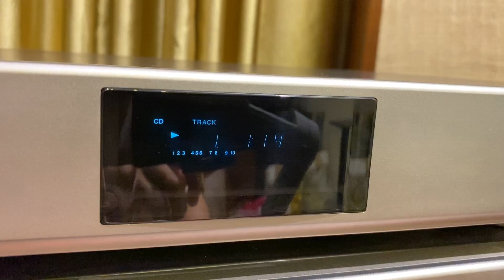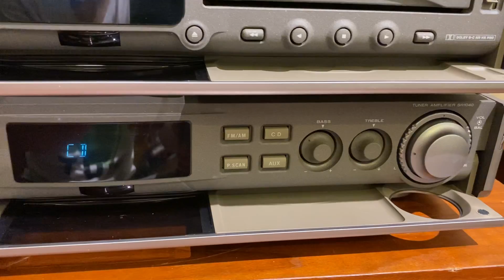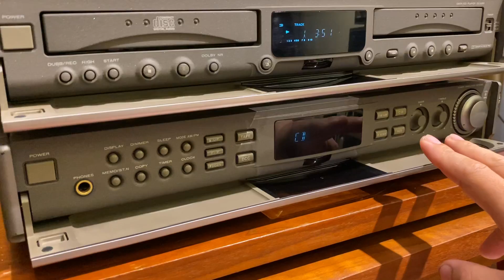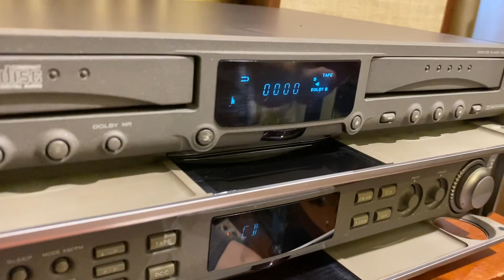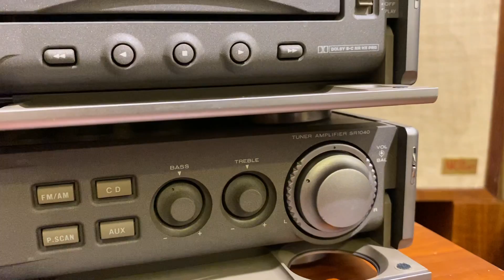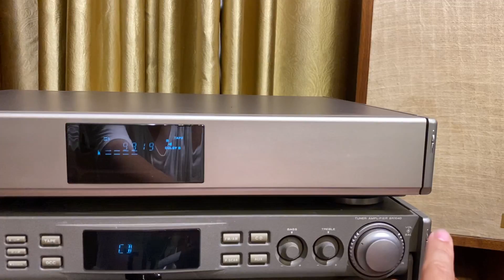Marantz Sr1040 / Marantz Dc1020 đẹp sang chảnh cảm ứng và siêu hiếm / Giao lưu 5tr5 0708899789